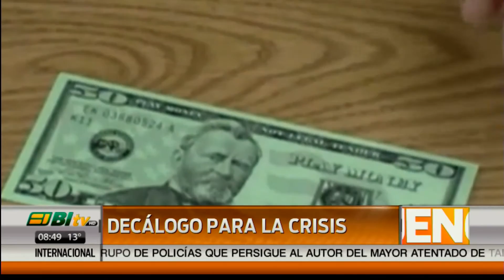Decálogo Anti-Crisis por Fernando Carrillo en BITV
Comentario Editorial Económico Financiero de Fernando Carrillo en BI TV dentro del Noticiero Buenos Días Aguascalientes del 30 de agosto de 2015, con el prestigiado periodista Joaquín Martínez.
Comentando sobre el Decálogo para la Crisis que nunca esta de más estarlo considerando y aplicando.